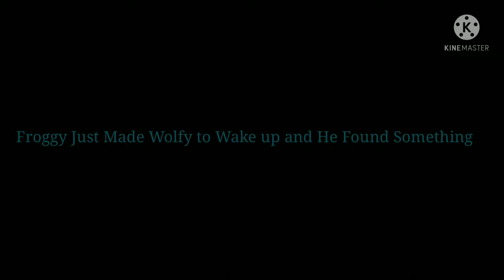FNwFroggy Animation | Froggy's Adventure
Story: Froggy Got Bored and He Feels Like to Go Hiking But Kitty Tell Him to Bring Wolfy and Goes on his Adventure and Froggy Found a Secret Passage on the Cabin

⏱️ Timestamps:
0:00 - Intro
0:13 - Froggy's Adventure
05:38 - Outro
Five Nights with Froggy Series is Made by GKProduction